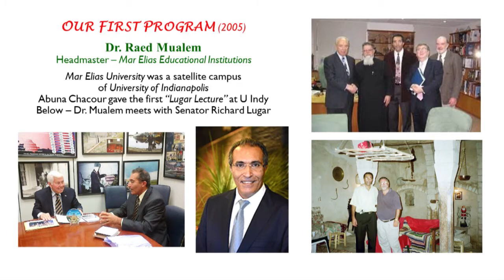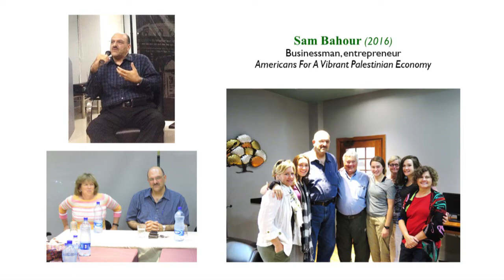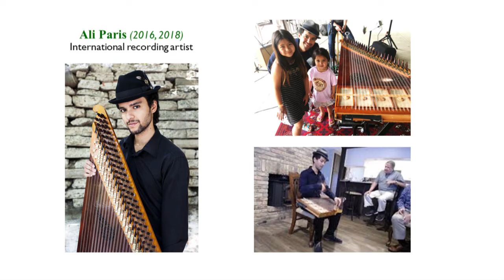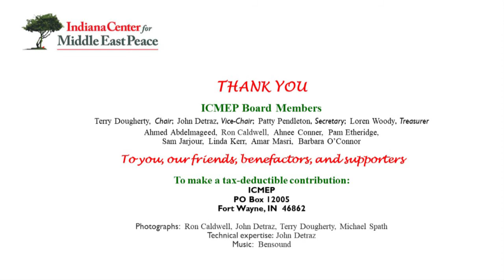Palestinian Guests ICMEP has hosted 2005 - 2020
An illustrated Retrospective of Palestinian guest ICMEP has hosted 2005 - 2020